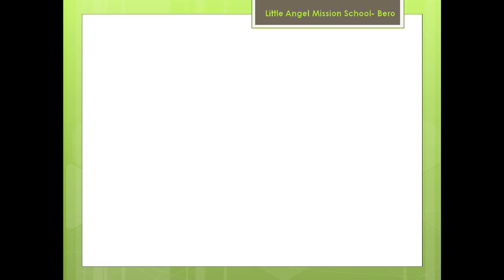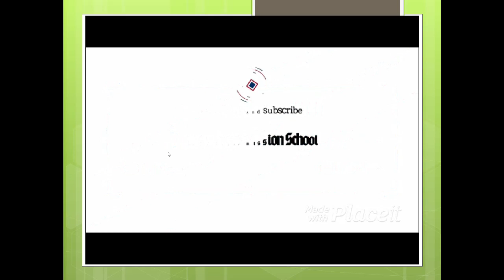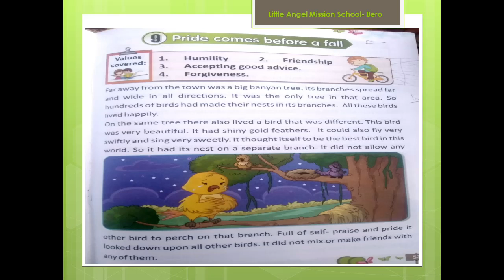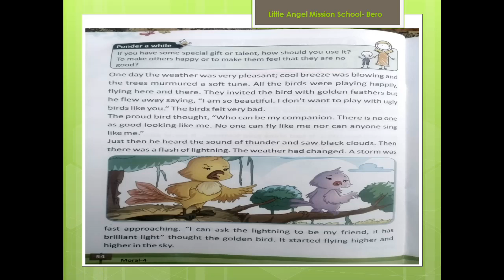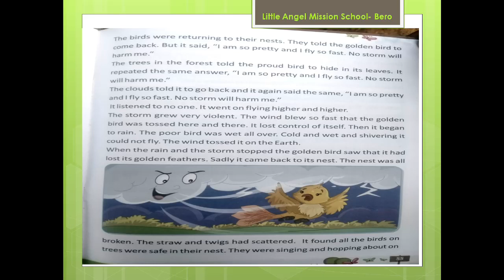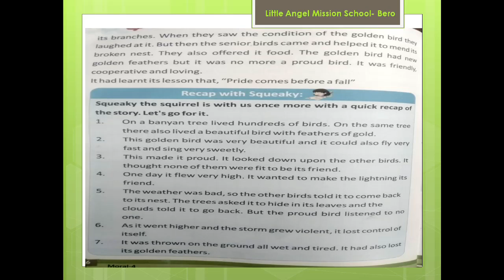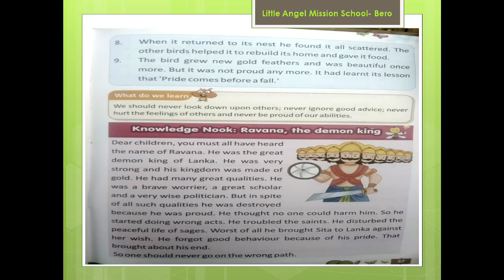Pride Comes before a fall - Story [Class IV Moral Values]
Class IV Moral Values
Chapter - 10 Pride Comes before a fall

Story of A Golden feathered bird. Who was very beautiful and it could also fly very fast and sing very sweetly.
This made it proud, but it looked down upon the other birds. Therefore she has no friends at all.
Moral : We should never look down upon others , Never ignore good Advice and Never hurt the feelings of others be proud of our ablities.